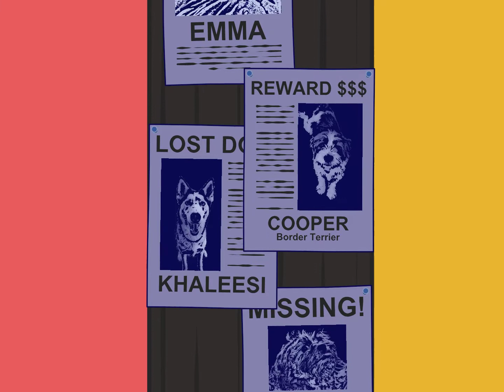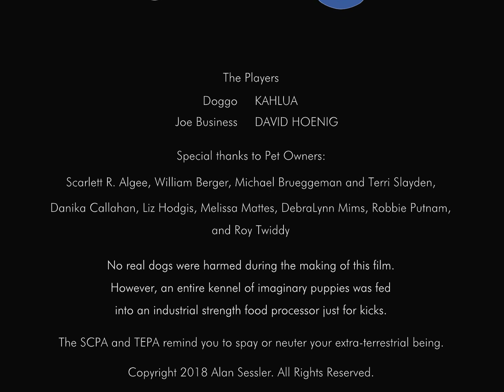A Full Bowl 1080 Version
A Full Bowl
by A.P. Sessler
Dog performed by Kahlua
Voice of Joe Business by David Hoenig